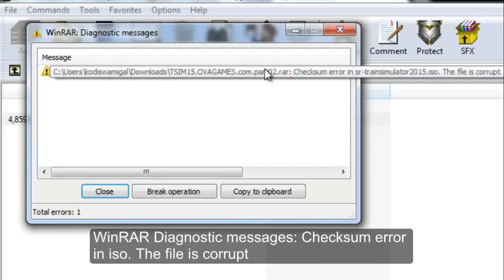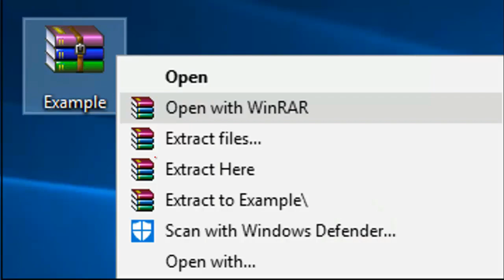NOT damaged🦽! Tips&Tricks to open📚COMPRESSED, ZIPPED, WINrar files!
Tazama extension namna tumeoneshana katika video, then. 🤷‍♂️!